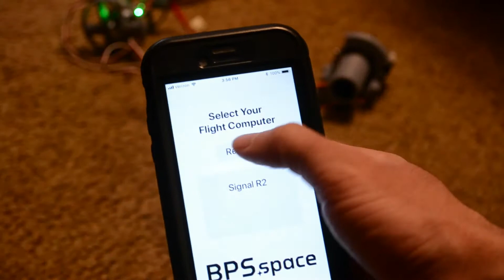bps space signal test3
As Joe Barnard suggested, I gave the screws on the TVC mount [outer gimbal] 7-10 turns past their stopping point. Maybe I did 12? Anyway, here is the highlight reel. The mount appears to move more easily, which is said to be better. It could be too that I did not keep the TVC test button held down during previous tests.